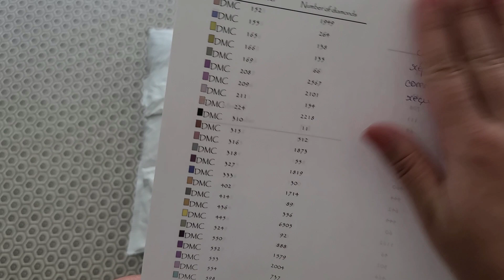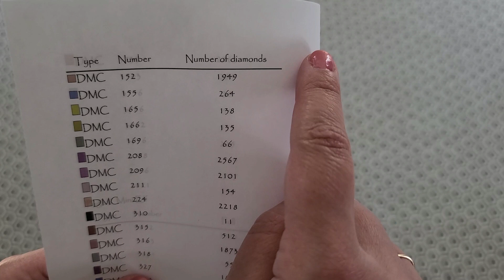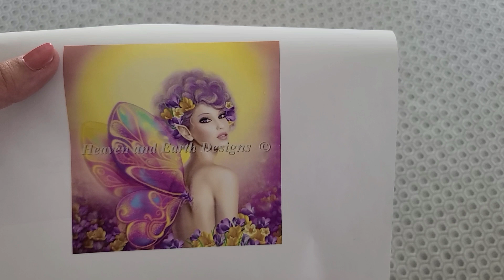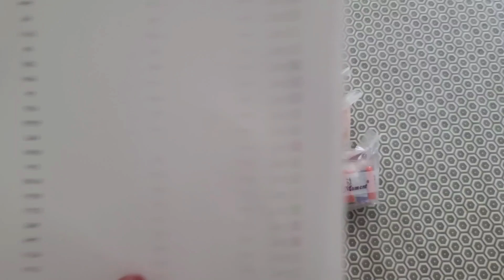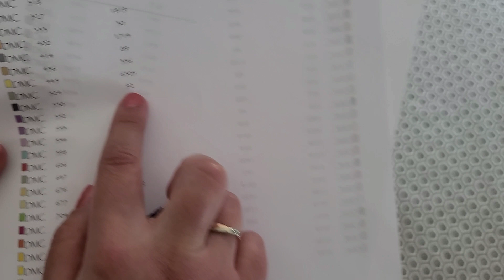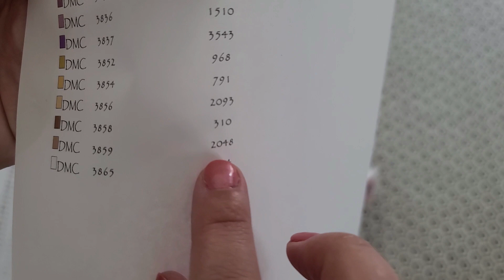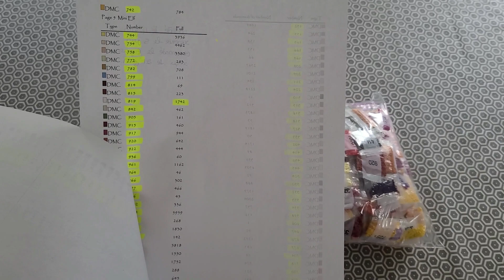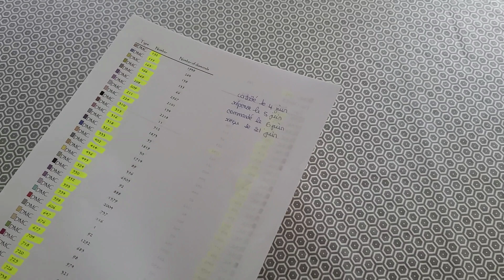Diamond painting - diamants reçus pour le Mini Elf de Heaven And Earth Designs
✨ Façons de soutenir ma chaîne:
1. Commenter sous mes vidéos :-)

✨ Pour pouvoir participer aux concours de la chaîne, veuillez remplir le formulaire suivant d'avoir regardé cette vidéo!